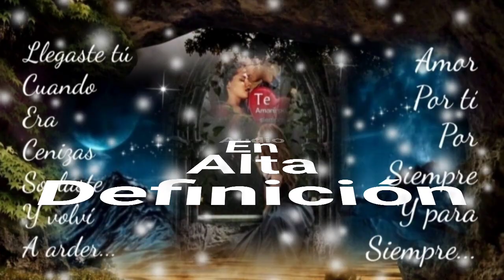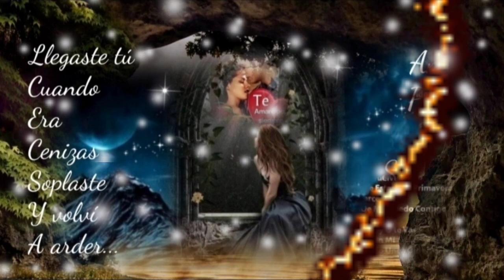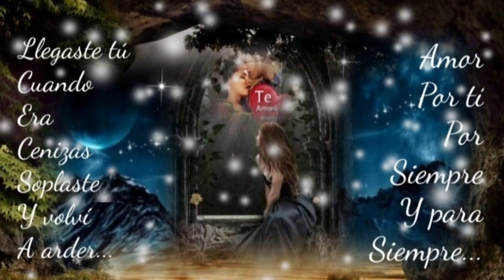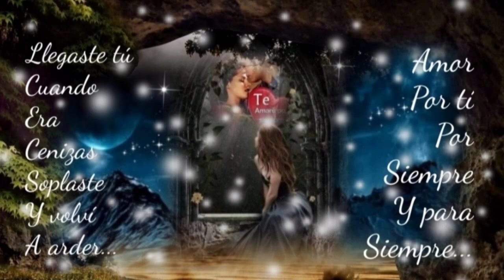NO HAY HOMBRE PERFECTO Y NO SOY EL QUE BUSCASTE EN MÍ - MARCO ANTONIO SOLÍS (serge djbcmx)